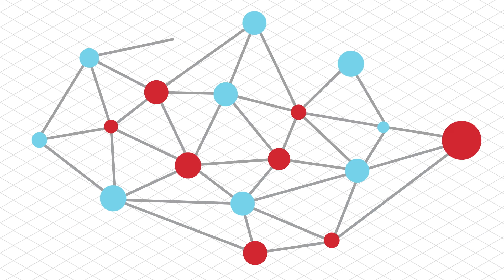LastPass | Federated Login IT